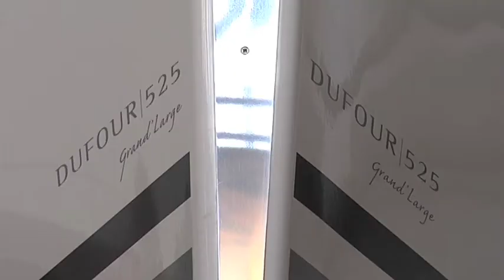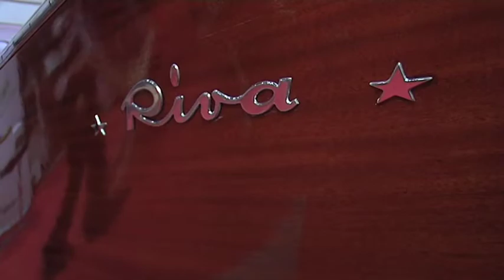Vene 12 Båt, Международная выставка лодок и яхт